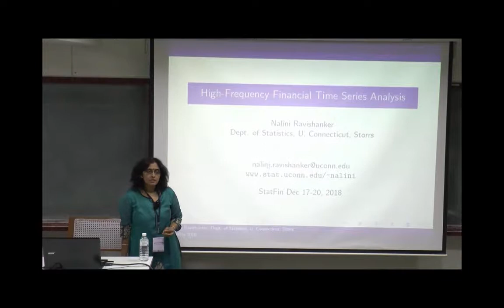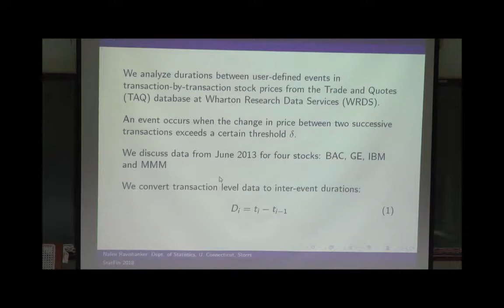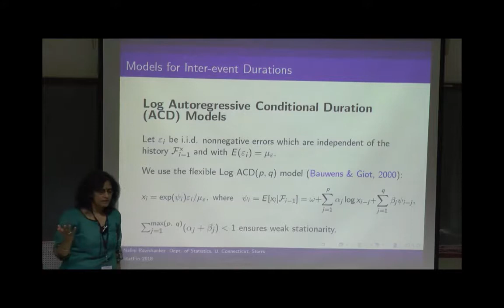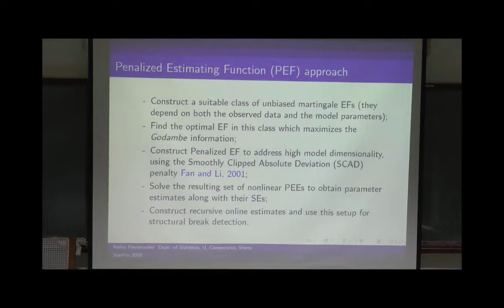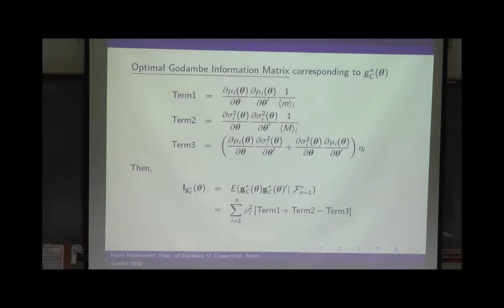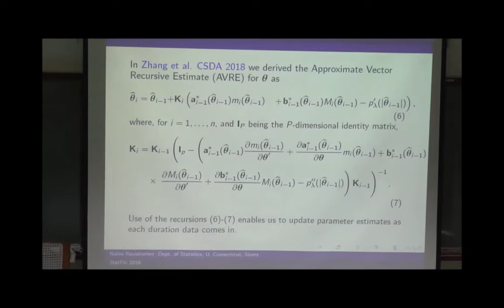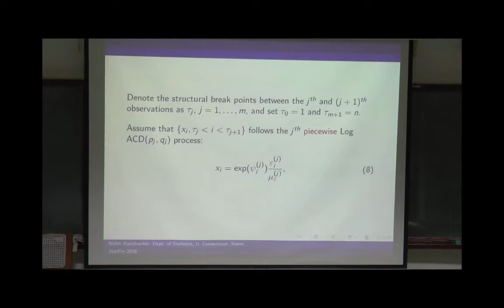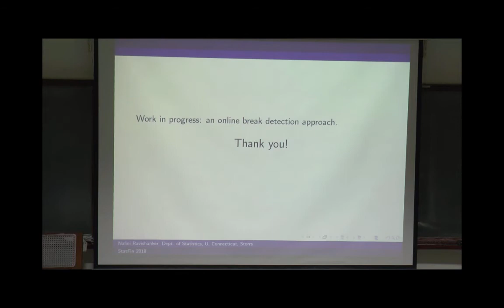nalini talk statfin2018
Dr. Nalini Ravishankar's talk at StatFin 2018 at the CMI